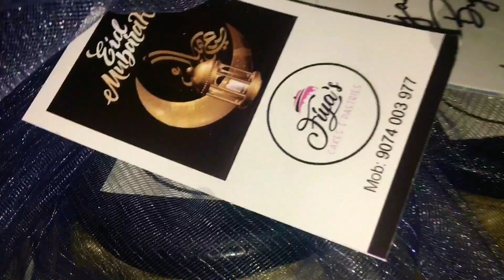EID VLOG 2020|ചെറിയ ആഘോഷവുമായി അങ്ങനെ വലിയ പെരുന്നാളും...☺️|Happy With Family🥰|HomeTime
EidVlog